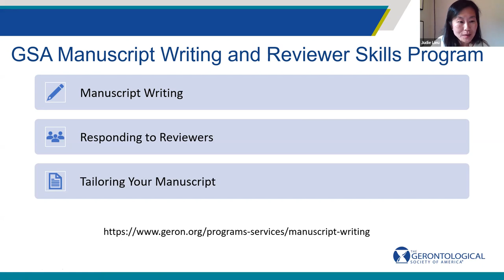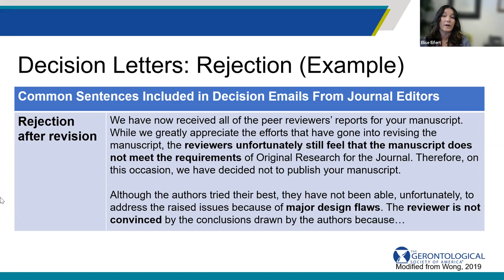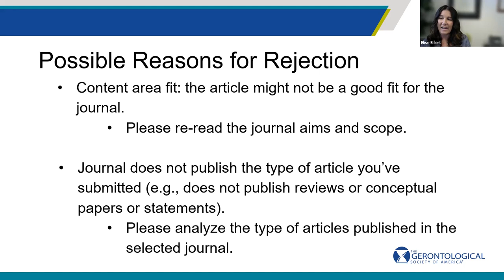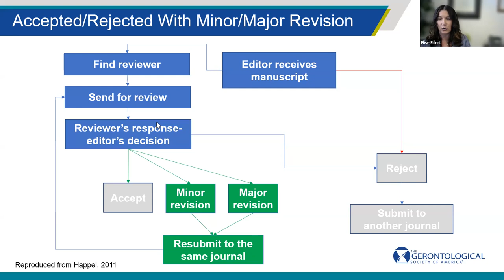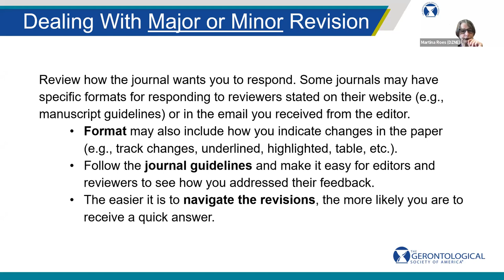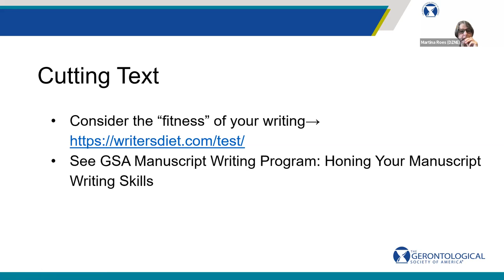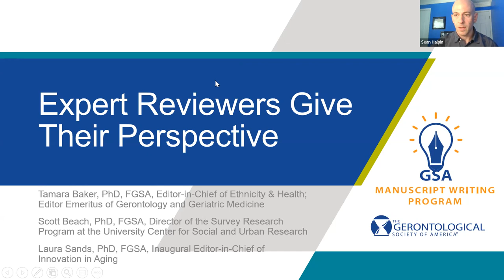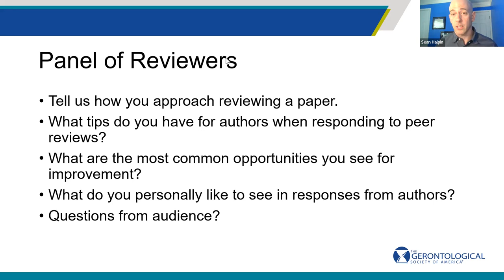Responding to Reviews (GSA Manuscript Writing and Reviewer Skills Program)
The value of publishing in gerontology extends beyond the investigator to other researchers, scholars, practitioners, and ultimately improvements in life for older adults and society alike. With this in mind, GSA is offering a live webinar series with practical advice on manuscript writing and reviewing. Graduate students and emerging professionals as well as experienced scholars who want to hone their writing and reviewing skills and become more involved in the publishing process will benefit from the hands-on practice, discussion of the “human side” of publishing, pointers from authors of manuscripts accepted by journals, and the insiders’ view with a panel of editors on what constitutes a good paper.

Presented by:

    Sean N. Halpin, PhD, Evidera
    Tamara Baker, PhD, FGSA, Editor-in-Chief of Ethnicity & Health; Editor Emeritus of Gerontology and Geriatric Medicine
    Scott Beach, PhD, FGSA, Director of the Survey Research Program at the University Center for Social and Urban Research
    Elise Eifert, PhD, University of North Carolina Greensboro
    Martina Roes, PhD, FGSA, German Center for Neurodegenerative Diseases
    Laura Sands, PhD, FGSA, Inaugural Editor-in-Chief of Innovation in Aging